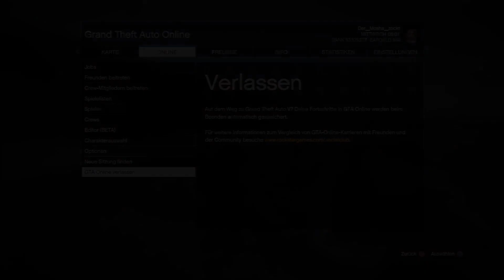Let's Play Together GTA Online #046 - Ragequit!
Grand Theft Auto Online - Der neue Streich von Rockstar.

Zusammen mit dem guten Charlie (Kanal: Charlie zockt) machen wir die große Spielwiese von GTA Online unsicher. Uns erwarten einfache Jobs, schwere Jobs, schwer einfache Jobs, Raubzüge, Rennen zu Land, Rennen zu Wasser, Rennen in der Luft, (habe ich schon Jobs erwähnt?), Tennis, Golf, Chaos, Anarchie, und, und, und...

Wir haben jedenfalls jede menge Spaß und ihr hoffentlich auch!

► Hier könnt Ihr das Spiel kaufen: goo.gl/FAKsez